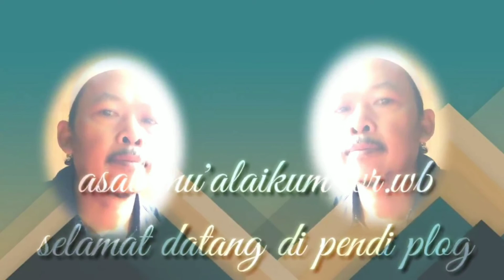pantau proyek kereta cepat Jakarta Bandung kebanjiran kp Bayur Cipinang Melayu Makasar Jakarta timur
monitor the Jakarta Bandung fast train project being flooded with the Bayur Cipinang Melayu Makassar office in East Jakarta